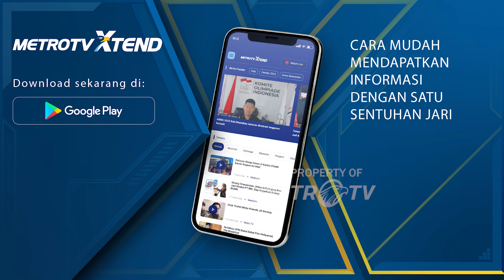Menko PMK Tanggapi Dugaan TPPO Mahasiswa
MetroTV, Menteri Koordinator Bidang Pembangunan Manusia dan Kebudayaan, Muhadjir Effendy menanggapi kasus TPPO yang menimpa lebih dari 1.000 mahasiswa Indonesia di Jerman.